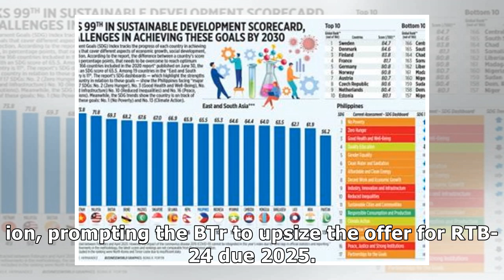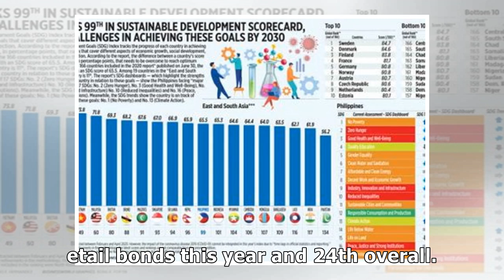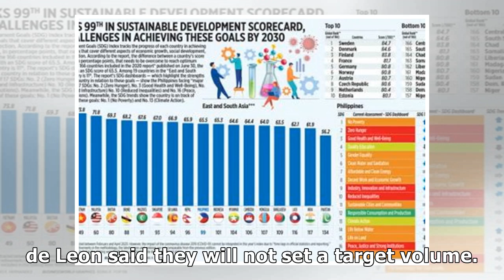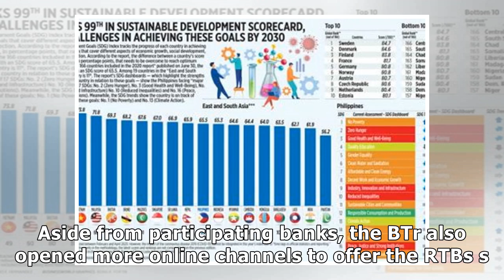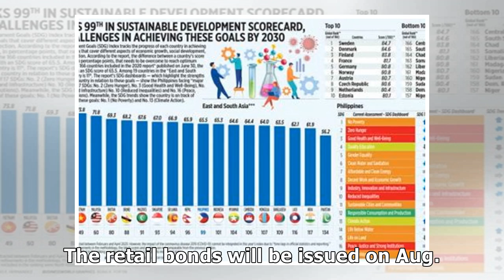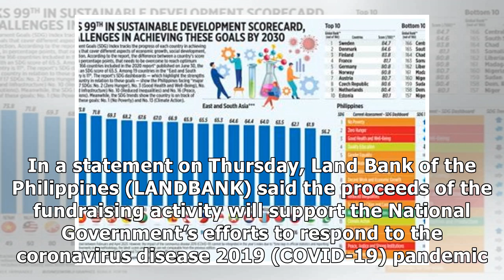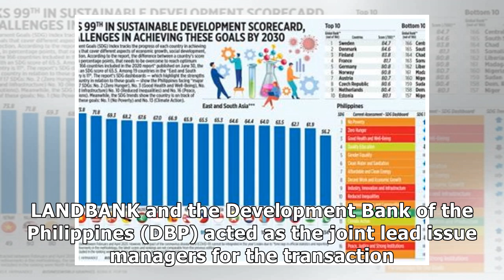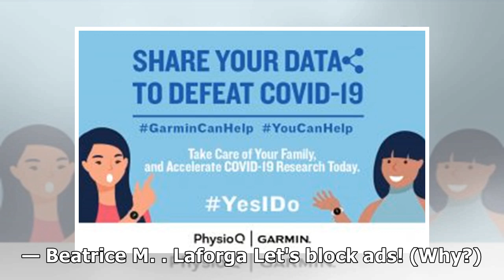Investors swamp sale of 5-year RTBs